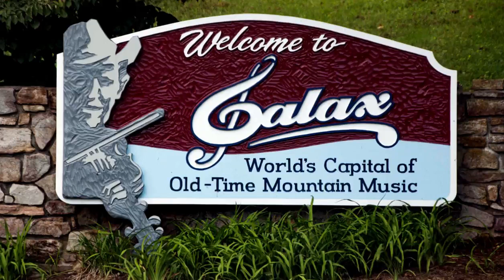Southern Mtn Boys - 1965 Galax Fiddler's Convention - Sugar in the Gourd and Bile em Cabbage Down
Band contest recording by Kenneth Edwards, Galax, VA.
The Southern Mountain Boys featuring: Sonny Miller - fiddle,  Ted Lundy - banjo, Fred Hannah - mandolin,  Johnny Jackson - guitar & lead vocal and Don Baer - bass fiddle